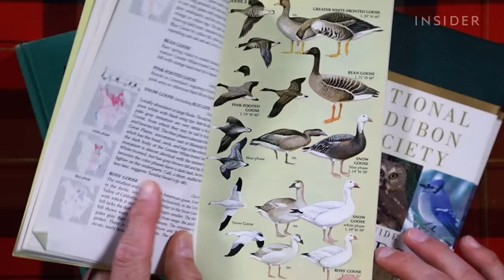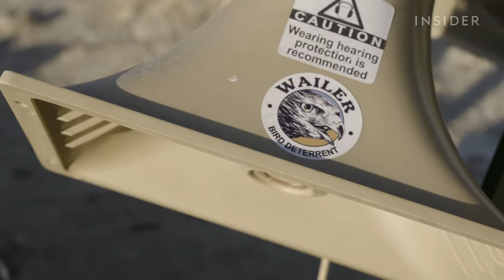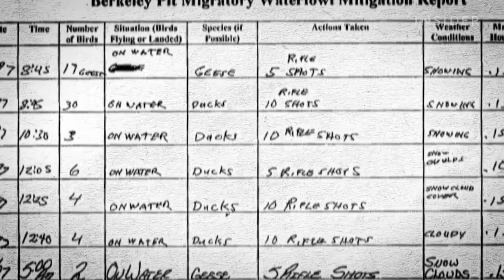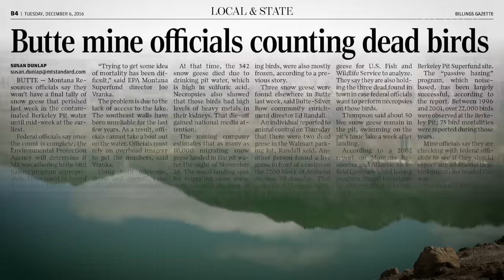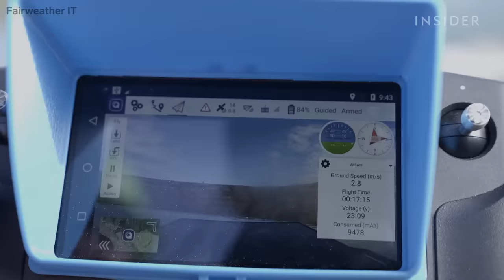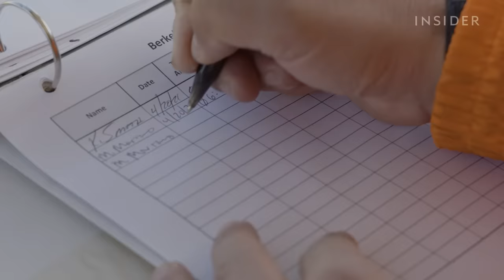Meet The Man Who Shoots At Birds All Day To Keep Them Off A Toxic Pit | World Wide Waste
If migrating species land on the Berkeley Pit for more than a few hours, they get cooked from the inside out. Now, miners use a rifle, drones, and lasers to scare the birds away.